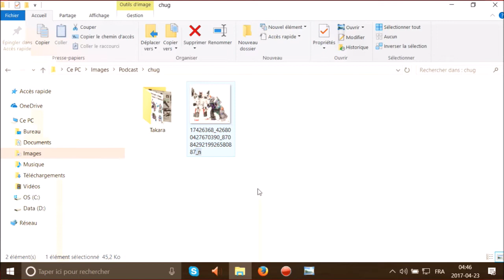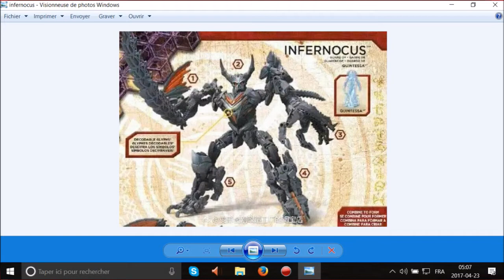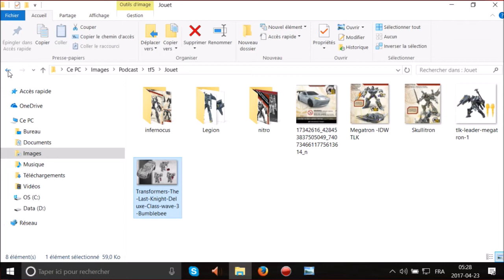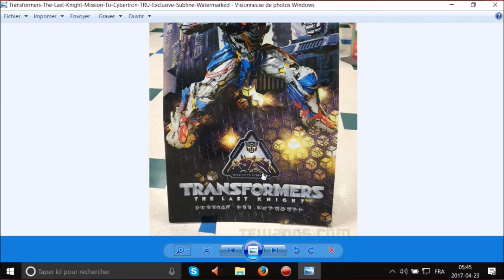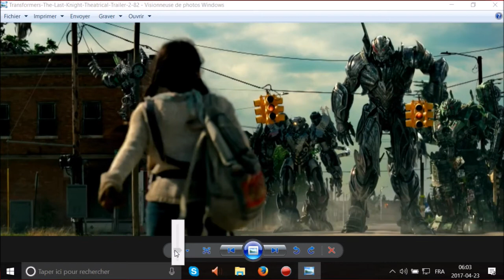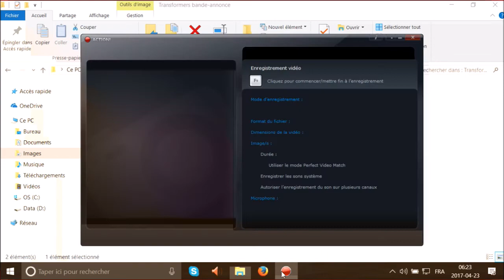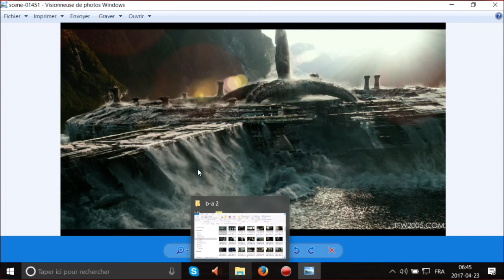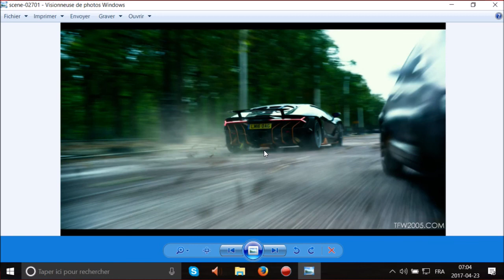(FR) Trashtalk Fanformers: Takara Kup,Hotrod,Gnaw,Blackconvoy,Transformers 5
Voici mon dernier Podcast Trashtalk Fanformers. On Parle de Takara Titan Return et pas mal toute les dernière nouvelle de Transformers 5. Les Jouets, Posters et on décortique les 2 dernière Bande-Annonce.

Tournée le Dimanche 23 Avril 2017.